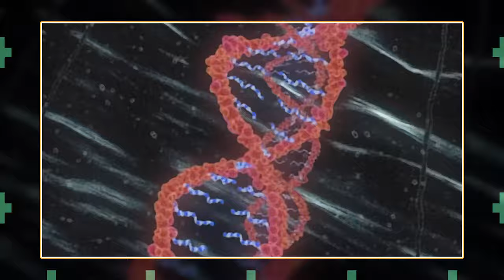KRAJ FAL | ocenianie arców #1 (odcinki 1-19 Naruto)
00:00 Wstęp
00:54 Odcinek 1
02:33 Odcinek 2
04:03 Odcinek 3
04:51 Odcinek 4
05:42 Odcinek 5
07:09 Odcinek 6
08:25 Odcinek 7
09:28 Odcinek 8
10:25 Odcinek 9
12:08 Odcinek 10
12:58 Odcinek 11
13:55 Odcinek 12
14:44 Odcinek 13
15:13 Odcinek 14
16:06 Odcinek 15
16:50 Odcinek 16
17:42 Odcinek 17
18:37 Odcinek 18
19:32 Odcinek 19
20:56 ARC

Muzyka: [FREE FOR PROFIT] Japanese Type Beat -  JDM.    Japanese Lofi Type Beat Free For Profit